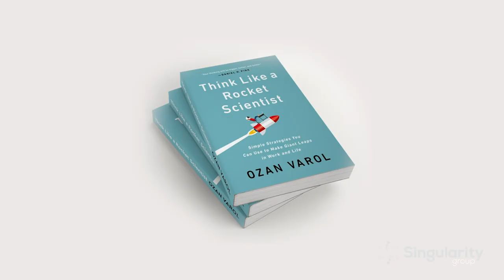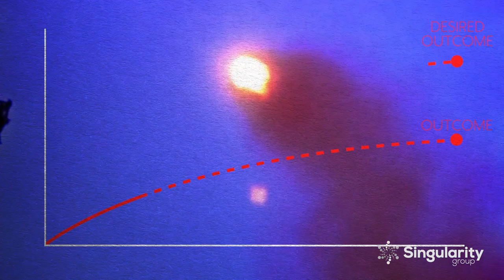This is How to Break Away From Status Quo Thinking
On this episode of The Point, we speak with best selling author Ozan Varol about his book "Think Like a Rocket Scientist." In it he share the steps necessary to break away from our genetically programed heard mentality and accomplish the big goals in life.